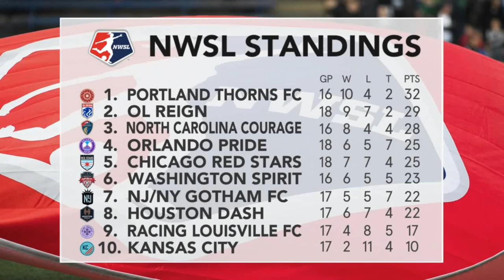2021 NWSL Regular Season. Orlando Pride vs Houston Dash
Exploria Stadium, Orlando, Florida, September 5th